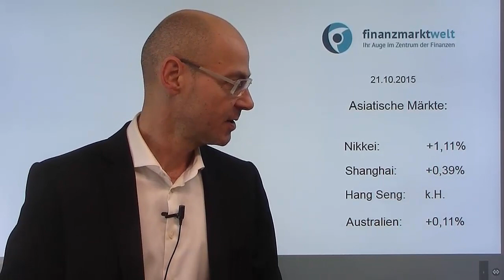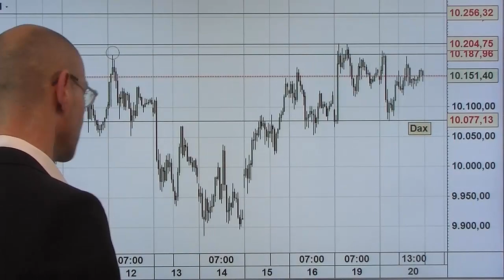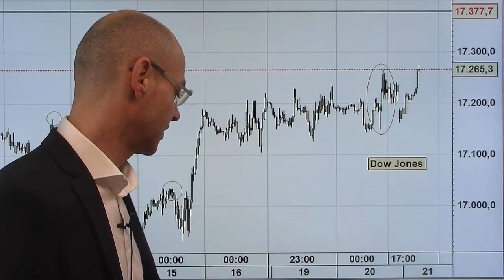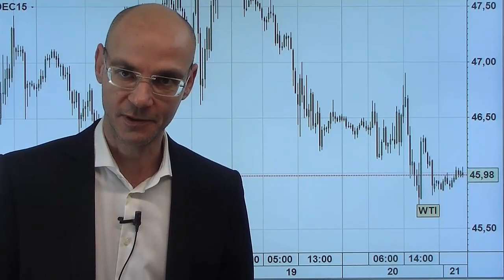Durchschleppen - Videoausblick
Der X-Dax dürfte wenig verändert starten - die Märkte scheinen sich in dieser Nachrichten-armen Woche durchzuschleppen. Negativ ist, dass die QE-Hoffnungen seit der gestrigen Aussage der EZB, wonach ihr den Banken zum Nulltarif geschenkter Geldsegen als Kredite bei den Unternehmen ankommen, positiv dagegen vor allem die Hoffnung auf eine Verschiebung der US-Zinswende. Die US-Märkte sind derzeit der Treiber, die den Dax über den Widerstandsbereich 10185/10205 bringen könnten - alleine, so scheint es, hat er nicht die Kraft dazu, weil schnell in oberen Regionen Gewinnmitnahmen einsetzen..